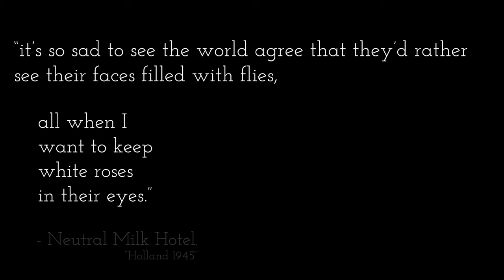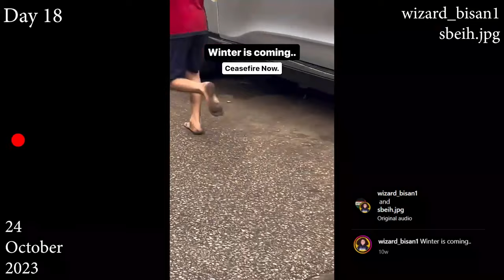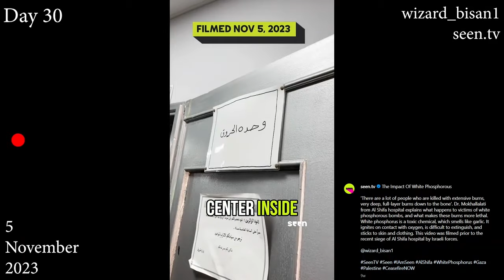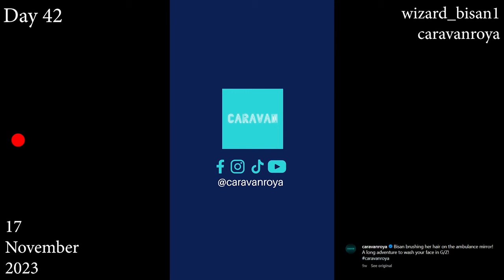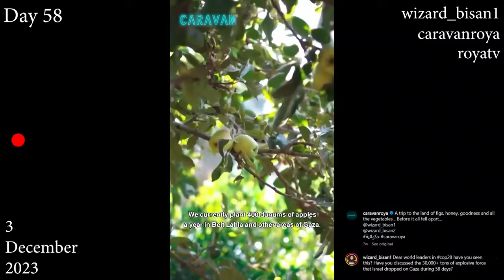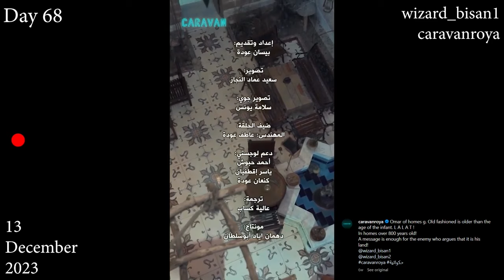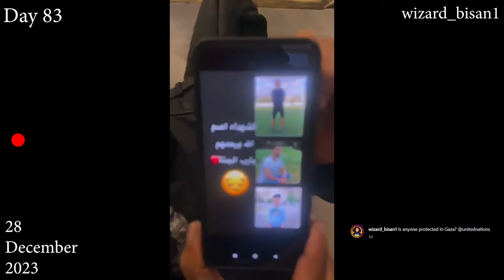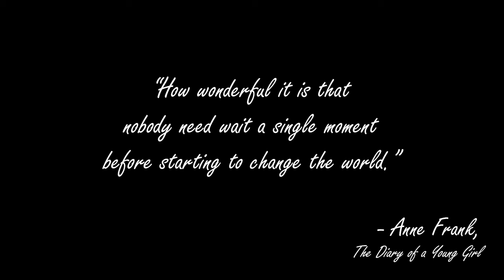BY BISAN, vol. I: Days 1-100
[this is the original, unabridged cut of Volume 1; this is the link to the abridged Diary Cut

For over 100 days, Palestinian journalist and storyteller Bisan Owda has documented Israel's genocide of her people and shared it with the world via social media. Most of us have seen Bisan's story unfold in pieces over the last three-and-a-half months, but in this documentary, her work has been compiled and assembled into a singular piece, in the interest of informing and inspiring the masses to form solidarity with the Palestinian struggle for liberation in the face of monstrous colonial violence.

This is not just a timeline of war updates though, as our Bisan is a storyteller and creator who has committed herself to documenting and displaying the rich beauty of Palestinian culture, history, and everyday life. This is not just the record of a Holocaust, but an unprecedented portrayal of the strength, kindness, determination, and humanity of a population who has never wavered in defying their oppressors with a passionate appreciation and love of life.

Let the world watch this and come to understand the people we've failed for over 100 days, and let it renew and reinvigorate our resolve and commitment to fighting for a free Palestine. This is not just History - this is REALITY, and it is NOT OVER.

Bisan, if you ever see this...thank you. You have changed this world and the people in it more than you or any of us can possibly understand, and humankind is forever indebted to you and your work. You will never be forgotten, and Palestine WILL be free!

Please watch and share this documentary wherever you can, because this is something that the world needs to see, and social media algorithms will not be kind to it. These are voices and stories that the Powers That Be have murdered countless journalists and storytellers to suppress; do not let them silence us.